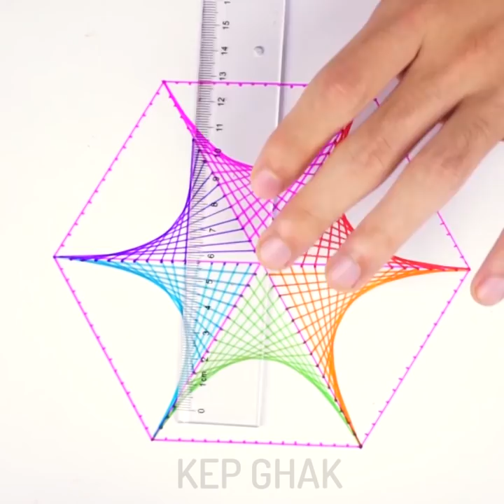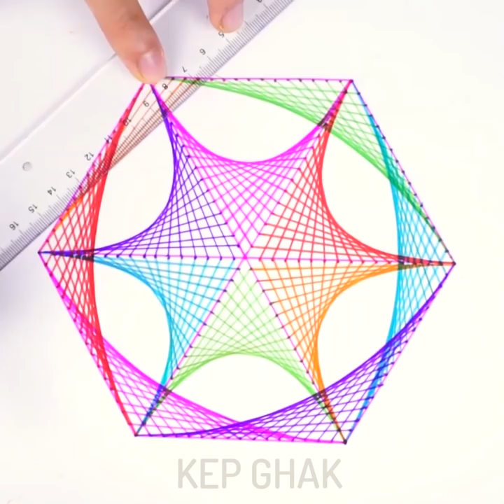6 Easy Drawing Tricks For School || Drawing Tutorial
Easy DRAWING & PAINTING

Drawing and Painting can be very relaxing and therapeutic when you’re feeling stressed. And you can try some easy painting tricks for your home. One is to take some cardboard boxes, cut it in circles, then apply some paint to them, stamp it on a flat surface, and create little planets. This is a great painting idea that will also help you decorate your walls too.

You'll know awesome drawing tricks to draw with pencil and other school supply. How to create pictures at class to kill boredom or just to relax:)

Timestamps:
00:09 Creative ways to use acrylic paint
05:32 Easy pencil drawing
07:45 Magic acrylic painting

If you love drawing and you are not an artist, try our simple tips for beginners.  Drawing exercises have a lot of benefits like relaxation. Stress is the inevitable part of our life and a lot of things can cause stress: hard-working, stress in office or family problems.  If you feel exhausted and depressed, try to draw anything to relax. Art therapy helps to balance your emotions and forget about everyday problems👌

The Camera I use:
- Sony A6500
- Canon 1DX
- Iphone X